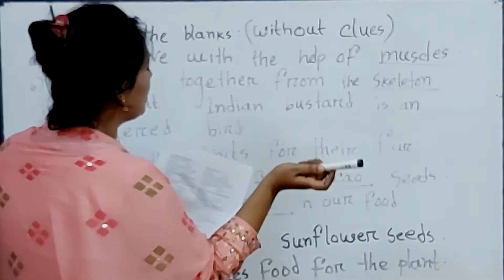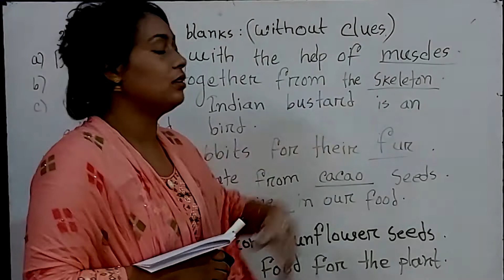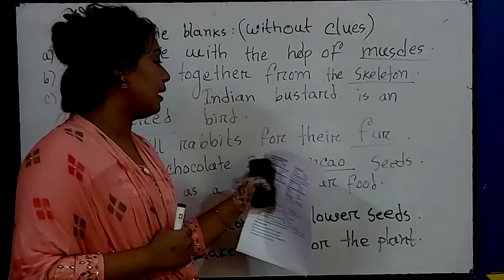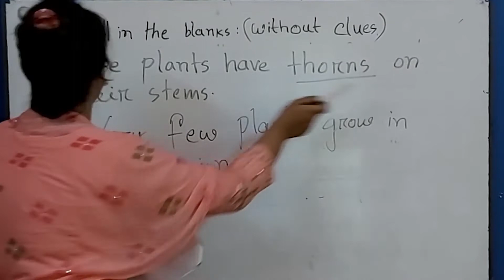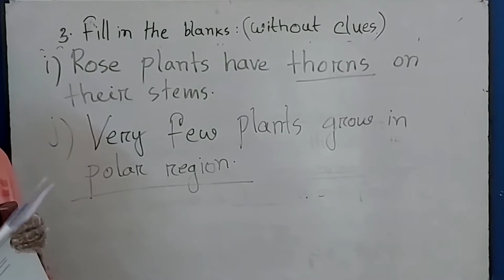STD II Science Class No 3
genesis English School Medium